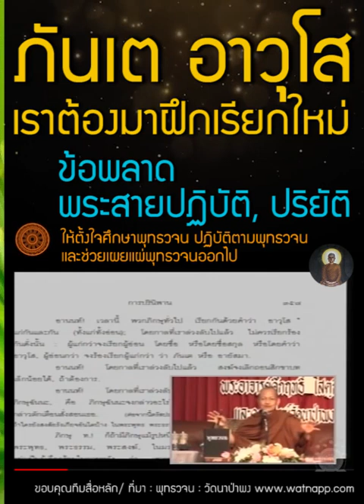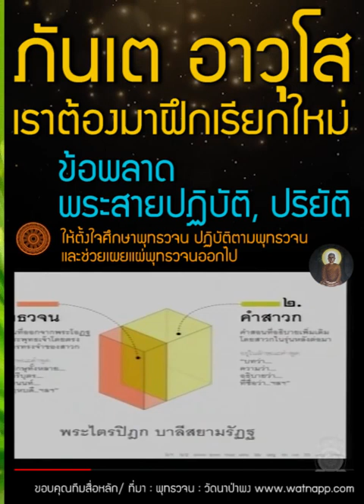พระเรียกกันผิด ภันเต อาวุโส , ข้อพลาดพระสายปฏิบัติ ปริยัติ ที่ไม่ศึกษาพุทธวจน คือ ถ่ายทอดคลาดเคลื่อน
00:00 การนั่งสมัยพุทธกาล นั่งคู้บัลลังก์ ท่านั่งของพรหม ท่านั่งเทพบุตร เทพธิดา นั่งคุกเข่า นั่งชันเข่า, นอนตะแคงขวา
03:37 ภันเต อาวุโส ทำไมเรียกพระมาร์ค ว่า อาวุโสมาร์ค, การเรียกพระผู้แก่กว่า ผู้อ่อนกว่า
05:11 เหตุของการไม่ศึกษา(สายพระปฏิบัติ), สายปริยัติ(ศึกษาของคำแต่งใหม่), พระอริยบุคคล 3 กลุ่ม
10:45 ปฏิบัติในคอร์สดี พอกลับบ้านไม่ดี กิเลสกลับมาเยอะ ทำอย่างไร?
11:29 เอาตารางปฏิบัติธรรม ไปใช้ที่บ้านได้อย่างไร?
13:31 มรรค 8 มันต้องเป็นลำดับขั้นไหม?
15:04 ชวยพ่อ ญาติมิตรมาปฏิบัติธรรมยาก ทำอย่างไร?
17:04 เป็นโรคจิต จะปฏิบัติธรรม ฟังธรรมได้ไหม? แนะนำเขา อย่าเชื่อการปรุงแต่งของจิต
18:06 จับลมหายใจอย่างเดียว จะถึงธรรมได้หรือเปล่า?, ปฏิบัติธรรมแบบพิจารณาร่างกายได้ไหม?
21:31 มีปัญหาเรื่อง คำศัพท์ภาษาบาลี คำศัพท์พุทธวจน ไม่ค่อยรู้ความหมายจะทำอย่างไร?
28:43 อานาปานสติ ลมหายใจกับลมปาก ใช้ได้เหมือนกันไหม?
29:54 พระอาจารย์ : ให้ตั้งใจศึกษาพุทธวจน ปฏิบัติตามพุทธวจน และช่วยเผยแผ่พุทธวจนออกไป

...   [๑๔๑] ครั้งนั้น พระผู้มีพระภาคตรัสเรียกท่านพระอานนท์มารับสั่งว่า ดูกรอานนท์ บางทีพวกเธอจะพึงมีความคิดอย่างนี้ว่า ปาพจน์มีพระศาสดาล่วงแล้ว    พระศาสดาของพวกเราไม่มี ก็ข้อนี้ พวกเธอไม่พึงเห็นอย่างนั้น ธรรมและวินัยอันใด เราแสดงแล้ว บัญญัติแล้วแก่พวกเธอ ธรรมและวินัยอันนั้น จักเป็น   ศาสดาของพวกเธอ โดยกาลล่วงไปแห่งเรา

ดูกรอานนท์ บัดนี้ พวกภิกษุยัง เรียกกันและกันด้วยวาทะว่า อาวุโส ฉันใด โดยกาลล่วงไปแห่งเรา ไม่ควรเรียกกัน ฉันนั้น ภิกษุผู้แก่กว่าพึงเรียกภิกษุผู้อ่อนกว่า โดยชื่อหรือโคตร หรือโดยวาทะว่า อาวุโส แต่
ภิกษุผู้อ่อนกว่าพึงเรียกภิกษุผู้แก่กว่าว่า ภันเต หรืออายัสมา

-- 📙พระไตรปิฎก ฉบับหลวง (ภาษาไทย) เล่มที่ ๑๐  สุตตันตปิฎก ทีฆนิกาย มหาวรรค   หน้าที่ ๑๒๓  ข้อที่ ๑๔๑ - ๑๔๒

อัสสสูตรที่ ๑
     [๕๘๐] ดูกรภิกษุทั้งหลาย เราจักแสดงม้ากระจอก ๓ จำพวกและบุรุษกระจอก ๓ จำพวก เธอทั้งหลายจงฟัง จงใส่ใจให้ดี เราจักกล่าว...

... ดูกรภิกษุทั้งหลาย ภิกษุในธรรมวินัยนี้ รู้ชัดตามความเป็นจริงว่า นี้ทุกข์ นี้เหตุให้เกิดทุกข์ นี้ความดับทุกข์ นี้ข้อปฏิบัติให้ถึงความดับทุกข์ เรากล่าวว่านี้เป็นเชาวน์ของเขา แต่เมื่อเขาถูกถามปัญหาในอภิธรรม อภิวินัย ก็จนปัญญาวิสัชนาไม่ได้ เรากล่าวว่า นี้ไม่ใช่วรรณะของเขา และเขาย่อมไม่ได้จีวร บิณฑบาตเสนาสนะ และคิลานปัจจัยเภสัชบริขาร เรากล่าวว่า นี้ไม่ใช่ความสูงและความใหญ่ของเขา ดูกรภิกษุทั้งหลาย บุรุษกระจอกสมบูรณ์ด้วยเชาวน์ แต่ไม่สมบูรณ์ด้วยวรรณะ ไม่สมบูรณ์ด้วยความสูงและความใหญ่อย่างนี้แล...
-- ลิ้งค์อ่านพระสูตรนี้เพิ่มเติม
-- 📙พระไตรปิฎก ฉบับหลวง (ภาษาไทย) เล่มที่ ๒๐  สุตตันตปิฎก อังคุตตรนิกาย เอก-ทุก-ติกนิบาต   หน้าที่ ๒๗๖-๒๗๕  ข้อที่ ๕๗๘ - ๕๘๐

ณ จันทรารีสอร์ท 6 ธันวาคม 2554